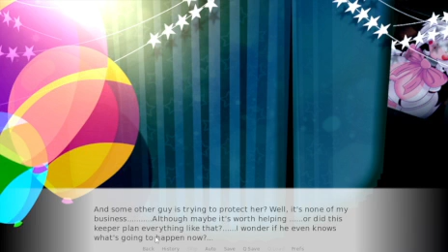Fnia another story 2 #15 The keeper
We explore a side story as we conclude the end of fnia another story for now.